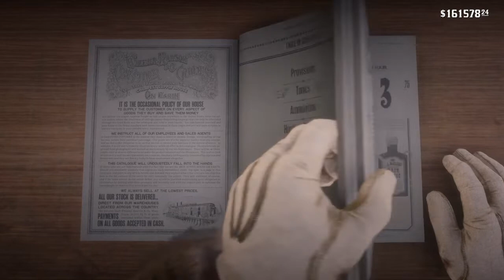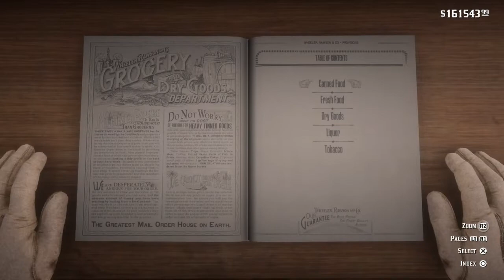Red Dead Redemption 2 | Gameplay Part 141